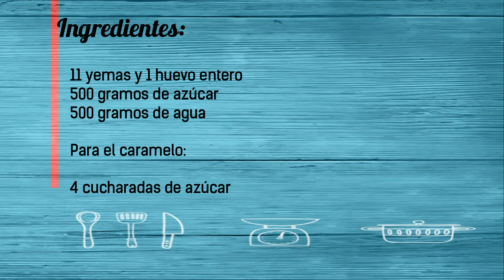Receta casera del Tocino de Cielo. Tradicional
Volvemos con un postre tradicional y un clásico de la repostería Andaluza y Española.  Esta receta surge en Jerez cuando las monjas de clausura aprovechan las yemas de los huevos, donde las claras se utilizan para clarificar el vino. Es un postre calórico pero exquisito que seguro que repetirás, no te lo pierdas. También puedes pasar por mi blog y descubrir mucho más.